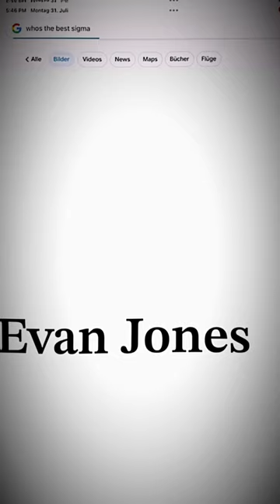Evan Jones Respect 🫡🫡